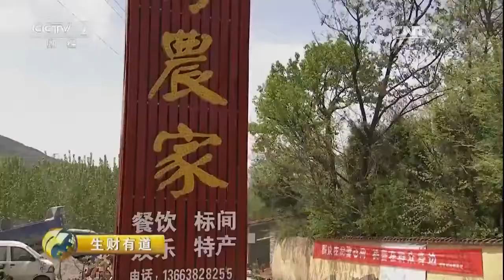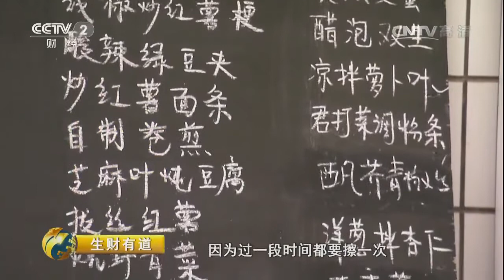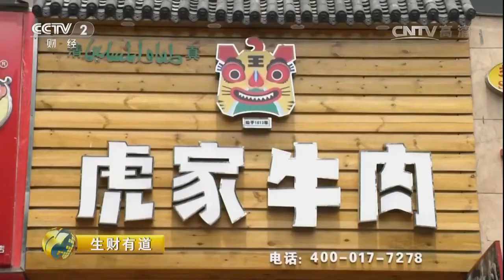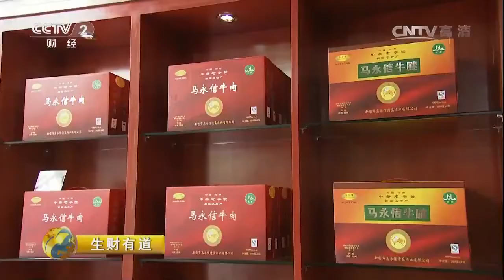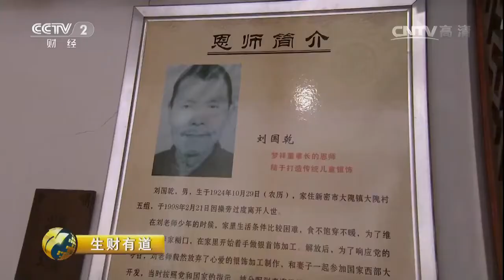20170515 生财有道 咱们家乡春天美——走进河南新密：解读春财密码